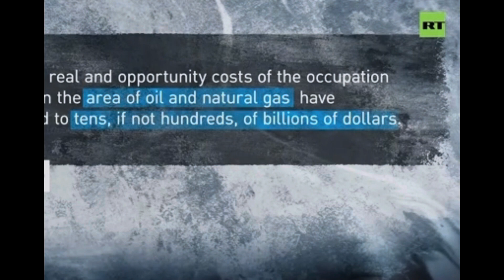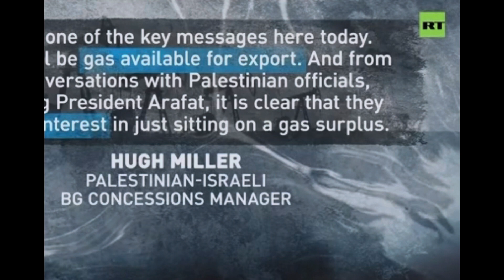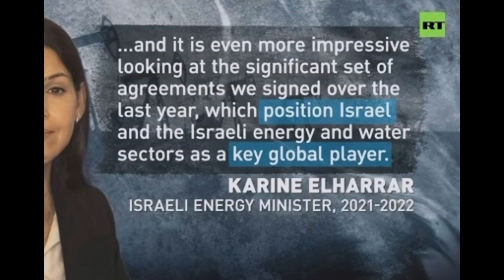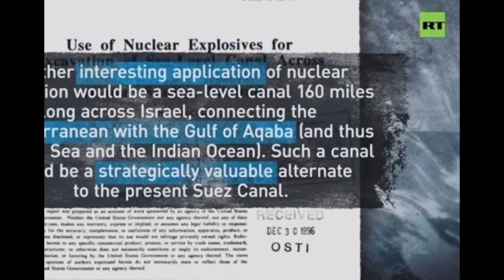2023 Conflict-Why???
Why did the latest conflict begin between Israel and Palestine? We all have not been looking for clues properly. Here it is from I24 and Reuters